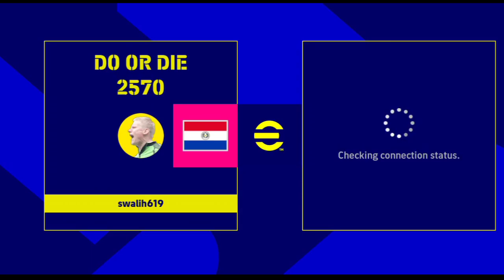epic rumminigue നേ കളിപ്പിച്ചാൽ rummi ഇല്ല account അങ്ങ് വാങ്ങാൻ തോന്നും 💯🥲